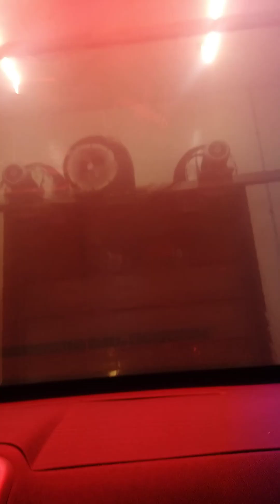Automatic Car Wash In Shoemakersville Pennsylvania